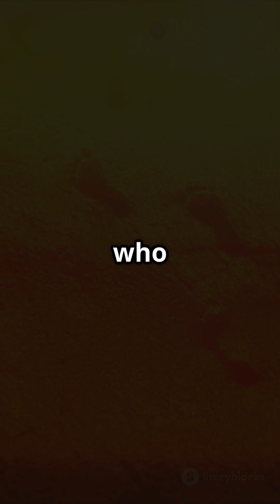The Amazing Journey of Human Evolution!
Explore the fascinating journey of human evolution in this captivating video! From our ancient ancestors to modern Homo sapiens, we delve into the key milestones that shaped humanity. Discover the various stages of evolution, including the rise of bipedalism, the development of tools, and the emergence of complex societies. We'll uncover how environmental changes influenced our biological and cultural adaptations, paving the way for survival and advancement. Join us as we unravel the mysteries of our past and gain a deeper understanding of what makes us human today.